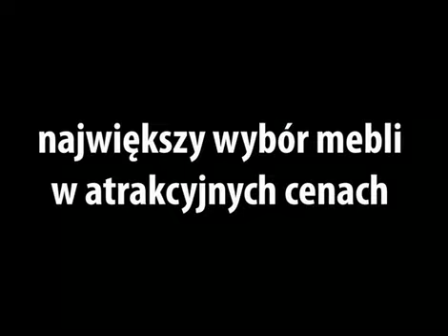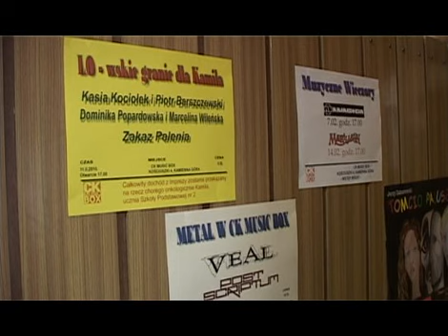flesz 29 stycznia 2010r.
- osobowym w autobus
- ponownie zaprószyli ogień
- ferie w regionie